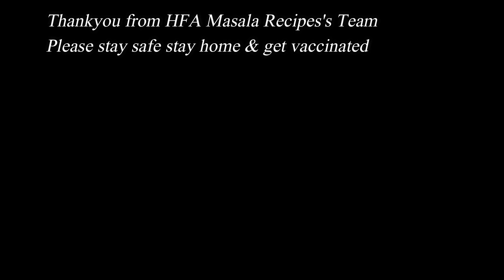Marble Tea Cake Without Oven Super Easy Recipe by HFA Masala Recipes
Marble Tea Cake Recipe without oven.
HFA (HASSAN, FATIMA & AYESHA) Masala Recipes is a hub of best, tasty & deliciously prepared home cooked food recipes in very easy way.

Follow our recipes and find the difference. Cooking at home environment in an easy and simple way with pure homemade spices is our specialty. The food recipes that are sinfully delicious will be like a party to your taste buds!

So come and watch our recipes to tantalize your taste buds on HFA Masala Recipes.

HFA Masala Recipes
(Satisfy Your Taste Buds)